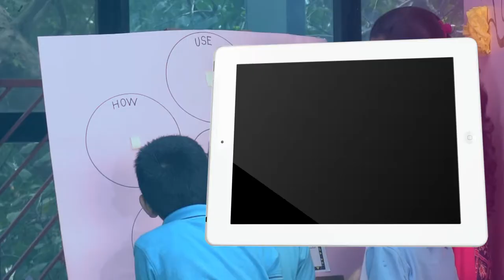R N Podar School Heuristic Learning Curriculum Experiential Learning Lesson on Soil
R N Podar School offers the Heuristic Learning Curriculum (HLC), a program designed and curated to provide a world class education that will transform the youngest members of our population into global citizens.